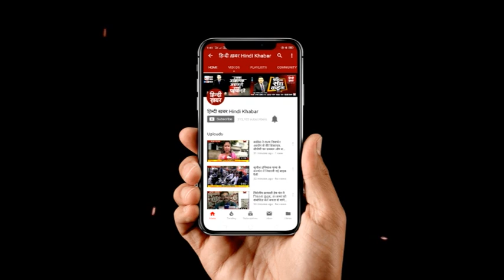घंटा बुलेटिन 10 AM | Hindi Khabar | 2 SEPTEMBER 2019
घंटा बुलेटिन' के जरिए आप देश, दुनिया और राज्यों की पूरे दिन की बड़ी ख़बरों को एक साथ देख सकते हैं। चाहे वो राजनीति से जुड़ी हो या फिर अपराध से। सिर्फ हिंदी ख़बर पर...